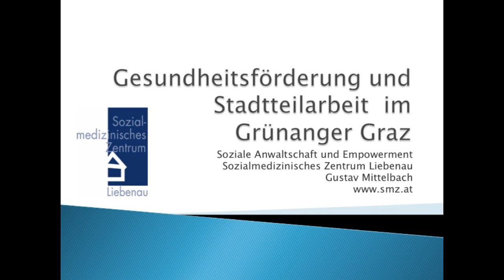Gustav Mittelbach: Gesundheitsförderung und Stadtteilarbeit im Grünanger Graz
Herbstsymposium 2012 - Panel 1.3 Demokratie und Professionalisierung
Ein Stadteilorientiertes Gesundheitsförderungsprojekt in Graz Liebenau wird vorgestellt. die spezielle Zusammensetzung des Teams des Sozialmedizinischen Zentrums Liebenau - praktizierende Allgemeinmediziner mit u.a. SozialarbeiterInnen ermöglicht eine besondere Verbindung von Gesundheitsarbeit und sozialer Arbeit- durch Gemeinwesenorientierung und Orientierung auf soziale Ungleichheit. Die Interventionen stützen sich vor allem auf langjähriges anwaltschaftliches Auftreten in den lokalen Netzwerken und Empowerment-Projekte mit den StadtteilbewohnerInnen. Daraus folgende Konsequenzen für die unterschiedlichen Professionen und für ein politisches Verständnis der Arbeit werden diskutiert.